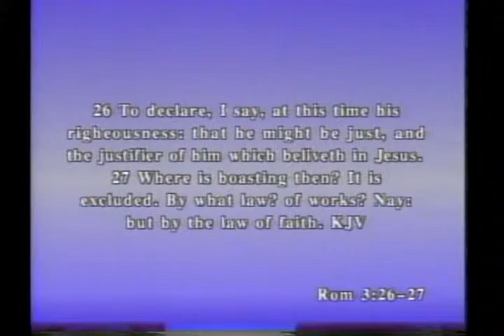Living Faith to Faith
Uploaded with Free Video Converter from Freemake Rom 3:26  To declare, I say, at this time his righteousness: that he might be just, and the justifier of him which believeth in Jesus. Rom 3:27  This is not only clear, but it's now--this is current history! God sets things right. He also makes it possible for us to live in his rightness.   So where does that leave our proud Jewish insider claims and counterclaims? Canceled? Yes, canceled. What we've learned is this: God does not respond to what we do; we respond to what God does. (or should) Faith is believing God.